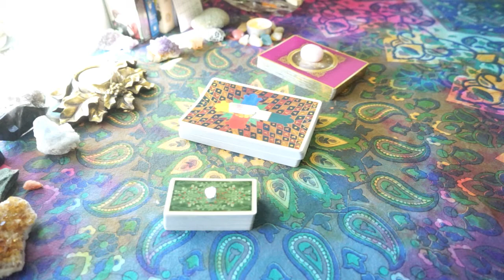BOGO on ALL Tarot Reading Services! | November DEALS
Hi Guys!

I'm offering you a super sweet deal this month!

BOGO on ALL of my Tarot reading services from now until the end of November. The free reading must be of equal or lesser value and can be scheduled for the same or later date of your choosing!